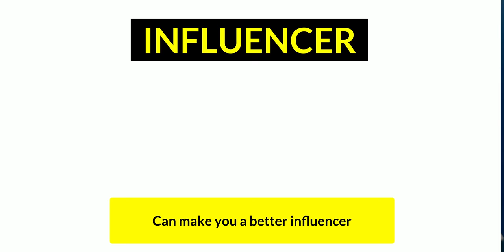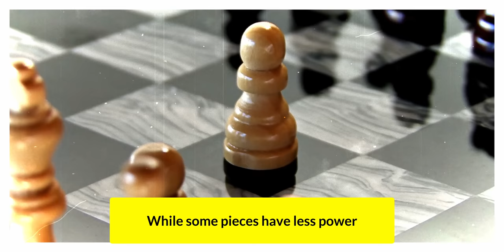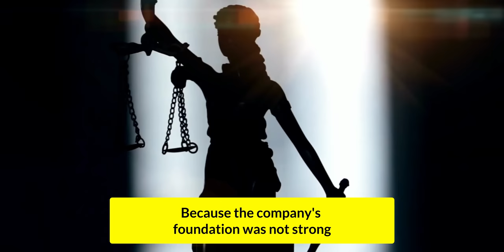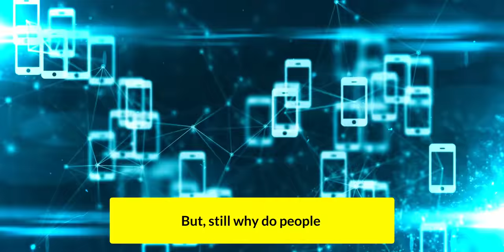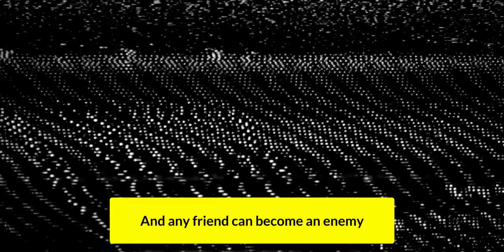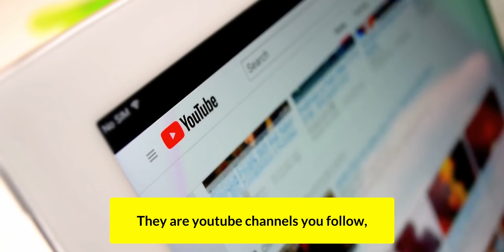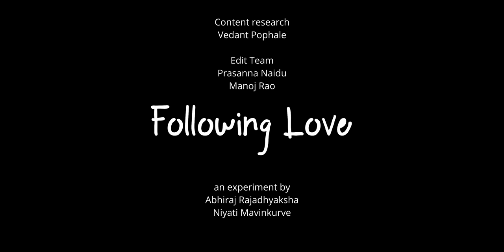Chanakya Neeti for 21st Century | Chanakya's 3 modern lessons for YOUTH | Abhi and Niyu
In this video, Abhi and Niyu explore Chanakya Neeti from the 21st century standpoint. Chanakya has important lessons for every leader, every influencer, every family man too! Chanakya can teach you how to read other human beings - and how to make sure you always get a better deal. Watch this video to learn from India's smartest man - Chanakya!